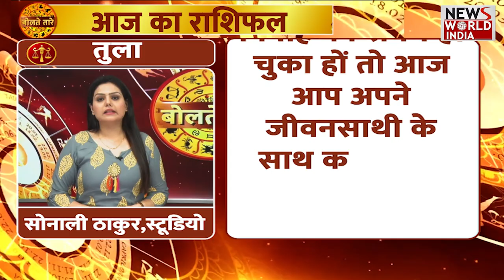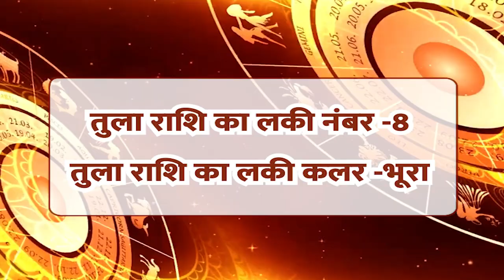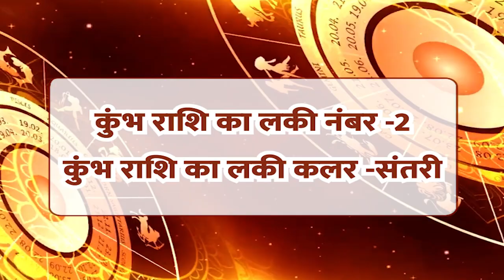भगवान गणेश बनाएंगे बिगड़े काज, जानिए क्या कहते हैं 8 फरवरी के आपके सितारे ? | Horoscope | Rashifal